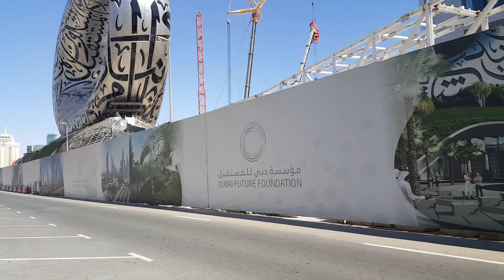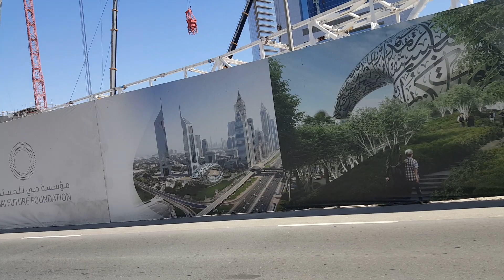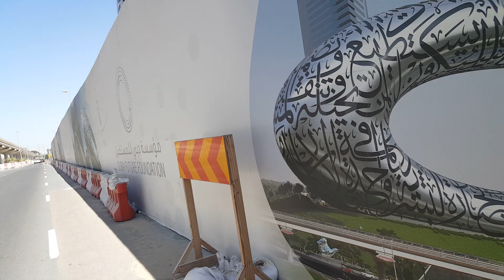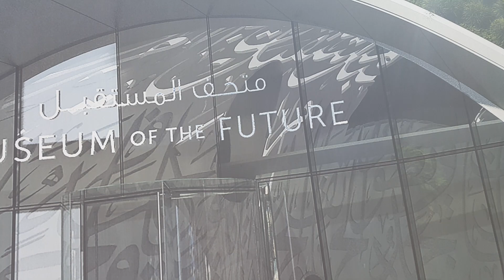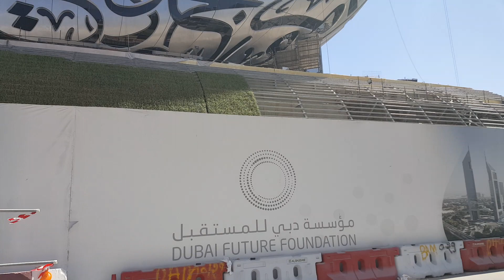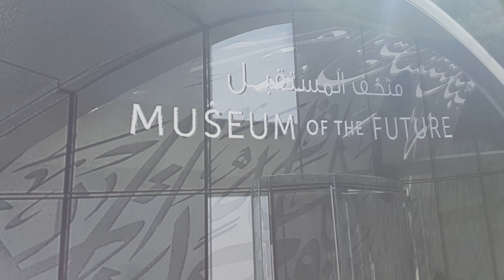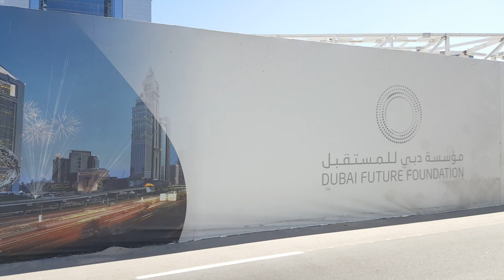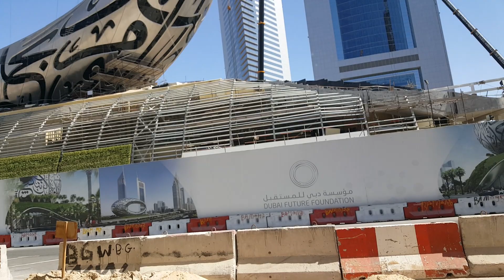"MUSEUM OF THE FUTURE" ANOTHER ARCHITECTURAL WONDERS IN DUBAI U.A.E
another tourist attraction soon to open in dubai,museum of the future located in dubai international financial center,sheik zayed road.it is just infront of the famous building  emirates twin towers,it is very accessible to metro train station situated between emirates tower train station and financial center station.the museum will not meant to hold artifacts of the fast but ideas of the future,it is designed by killa designs,arabic calligraphy inscribed outside the building.the construction started in 2015 and will be open in 2021.